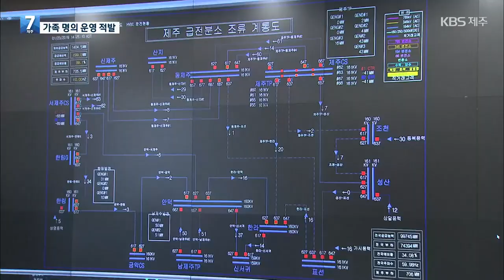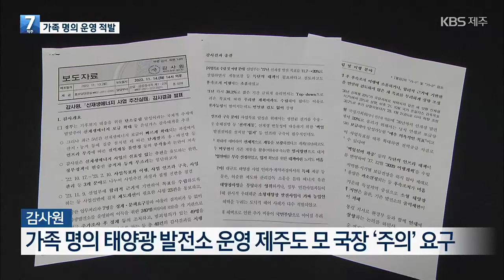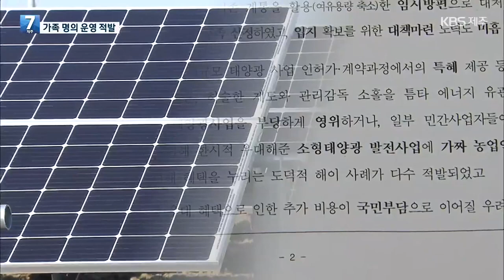감사원, 가족 명의 태양광 운영한 제주도청 국장 ‘주의’ / KBS 2023.11.14.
감사원이 신재생에너지 사업 추진 실태에 대한 감사 결과를 발표했습니다.
제주지역의 출력제한을 가중시킬 수 있는 태양광 발전 사업의 부적절한 추진과 함께, 가족 명의로 된 태양광 발전소를 운영한 제주도 고위 공무원의 부당행위가 지적됐습니다.